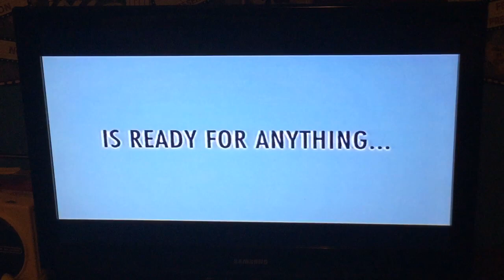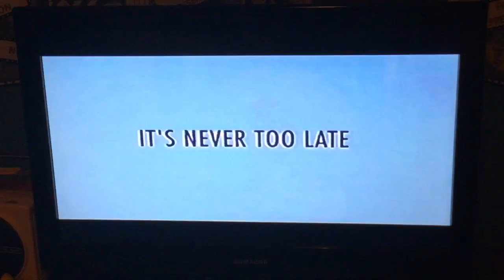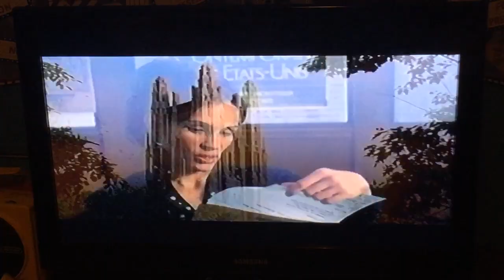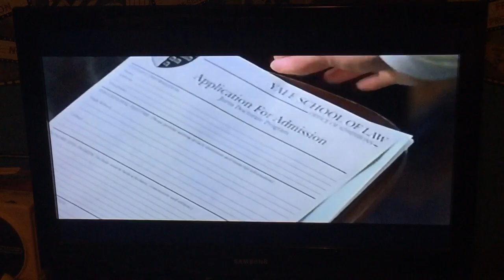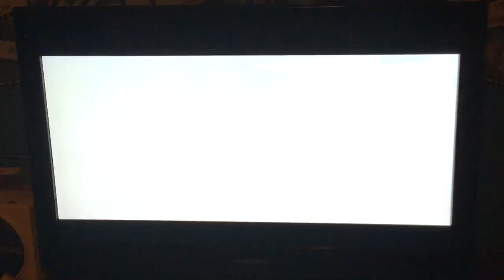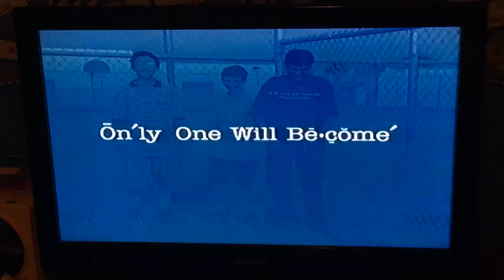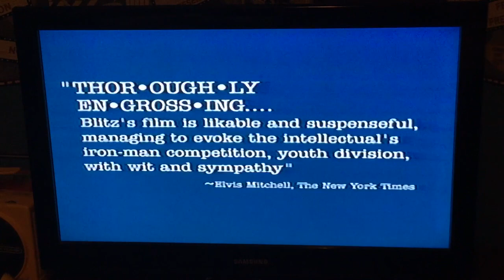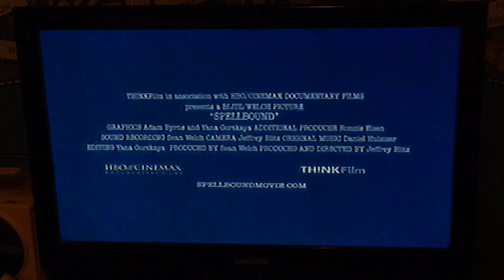Opening to Radio 2004 VHS [Columbia/TriStar]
Here is the opening to the 2004 VHS of “Radio.”
1. Columbia/TriStar Home Entertainment logo (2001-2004)/ ‘Coming Soon to Theaters’
2. “50 First Dates” trailer
3. ‘Coming Soon to VHS and DVD’
4. “Something’s Gotta Give” trailer
5. “Mona Lisa Smile” trailer
6. “Big Fish” trailer
7. ‘Now Available on VHS and DVD’
8. “Spellbound” (2003) trailer
9. “Rudy: Deluxe Edition” trailer
10. “Radio: Original Motion Picture Soundtrack” promo
11. MPAA ‘PG’ Rating screen
12. FBI Warning screen
13. Surround Sound logo
14. ‘This film has been modified…’
15. Columbia Pictures logo (1993-present)
16. Revolution Studios logo
Requested by Connace The VHS Collector and Kendell Everett
Print Date: 52nd week of 2003
Note: I have the SPHE Reprint VHS of this film as well.